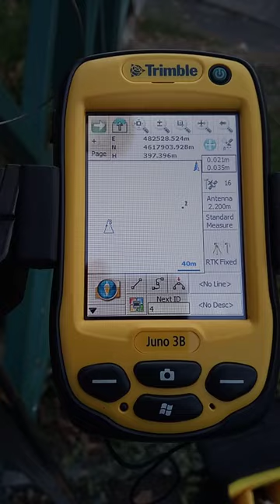South Galaxy 1 + Trimble Juno 3b - FieldGenius 11 - TEST RTK